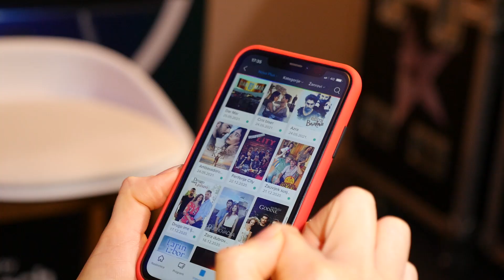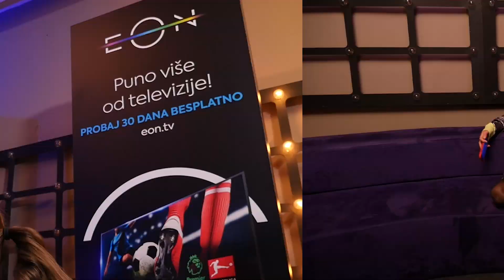Što u pauzama jede žiri, tko sve radi dva posla i kakvi su finalisti iza kulisa I Backstage s Miom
Sve tajne backstagea Supertalenta i ove sezone otkrijte s Miom Kovačić. U neformalnom druženju s voditeljima, žirijem i kandidatima Backstage s Miom donosi najzanimljivije trenutke snimljene iza kamera.